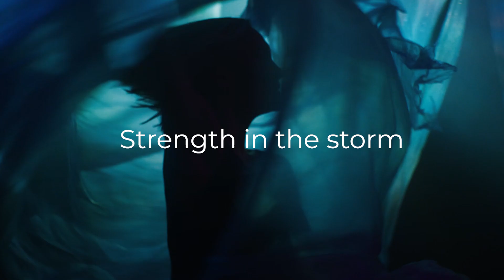When Everything Feels Out Of Control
When life spirals out of control, do you respond with fear and desperation or with trust in something greater than yourself? We are all searching for a better life. We are all in search of peace and happiness in a world that is broken and imperfect. But when we turn to someone who gave their all to set us free from hopelessness and unfulfillment, we find courage and a strength that is not our own. Jesus gives us what we need and He can transform our lives. Will you follow Him?

❓ Did this video resonate with you and why?

Your feedback is important to us and it helps us reach EVEN more people for Jesus.

Check out the Community section of our YouTube channel for more inspiring content, thought-provoking posts and encouraging conversation.